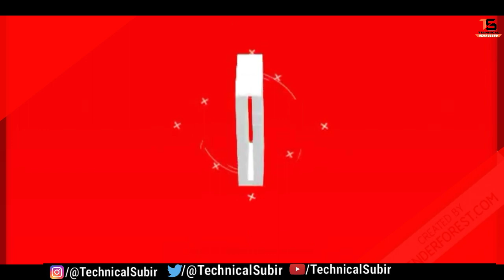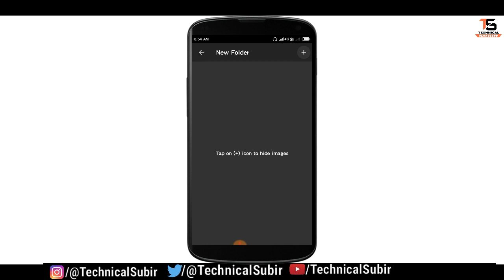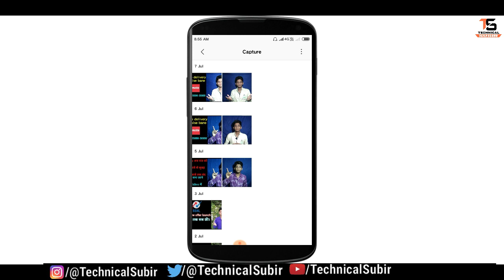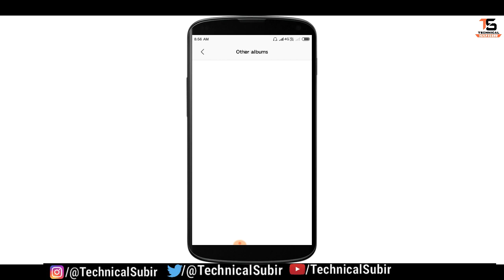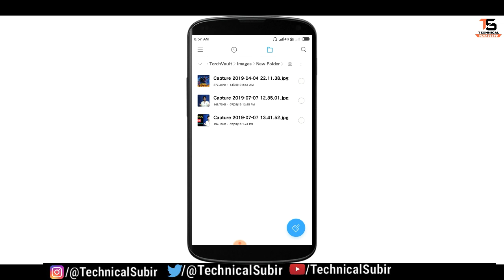Torch app se photo video unhide kaise karen.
Dosto aaj ki is video mein main aapko bataya hai ki aap torch app se photo video ko unhide kaise kar sakte ho.